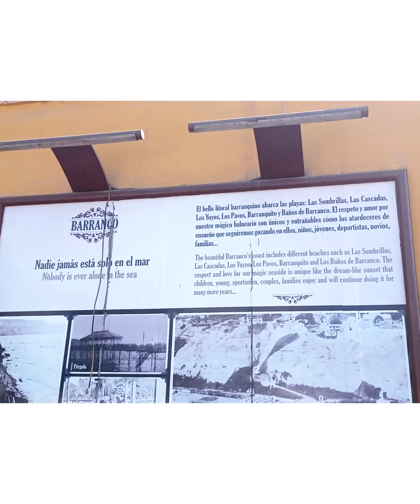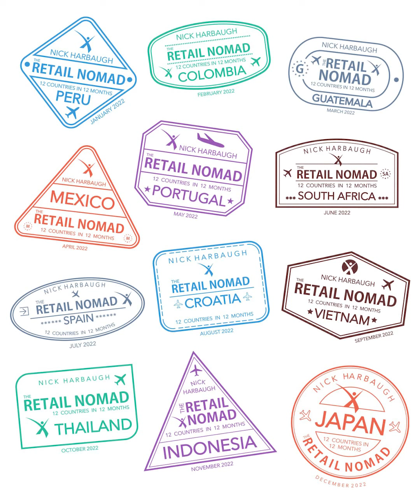The Retail Nomad exploring the vibrant retail landscape of Barranco and Lima Peru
The Retail Nomad has been cruising around the bohemian area of Barranco Peru (as well as Lima) capturing the differences in how everyday retail products are merchandised, displayed, bought / sold, etc.  As you can see there are some more modern retail outlets as well as the much smaller tiendas (stores), mercados (markets) or quioskos (kiosks) which the majority of the locals use daily.

Feel free to take a peek at these helpful websites if you're ever in Lima:

If you are a Retailer or Commercial Brand and would like more information on our 4th annual MOB Innovation & Collaboration Forum (next week in Ft Lauderdale, FL) feel free to contact me directly for registration details.

For service offerings regarding Flexecution or general details about The MOB, please visit:

Appreciate everyone's patience as I'm still learning this whole video (record / edit) process as you can see we have a ways to go so it flows naturally!

Thanks much for the feedback as it's been amazing hearing from everyone.  We look forward to creating content you find enjoyable and entertaining.

Muchas gracias,

Nick Harbaugh
The Retail Nomad
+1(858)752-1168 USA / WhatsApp